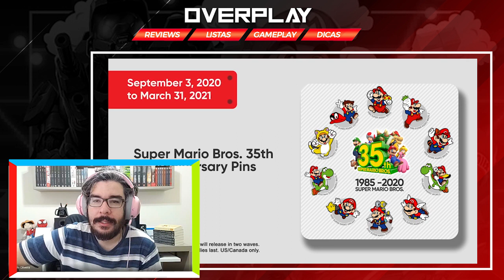Os anúncios dos 35 anos de MARIO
No Overplay desta semana, falamos sobre os anúncios da Nintendo para os 35 anos de MARIO.